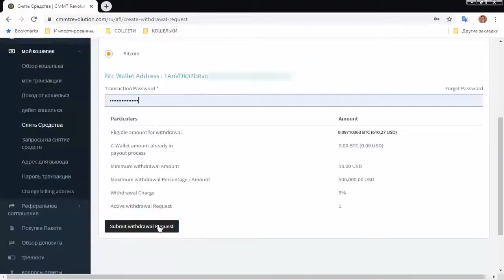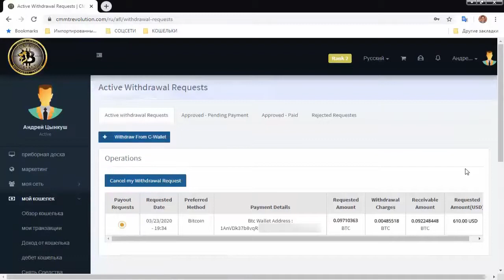Удаленная работа в интернете в 2020 году